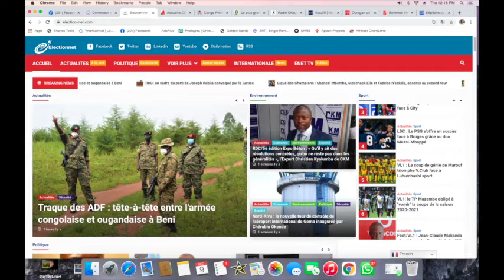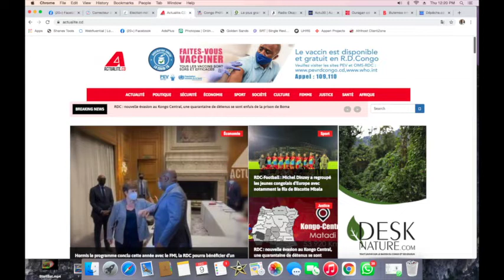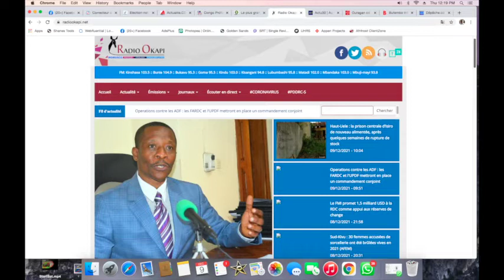CONTACTPROLIVE 09.12.21 LE MAL EST PROFOND. LA SOLUTION EST DIFFICILE ET COMPLIQUER